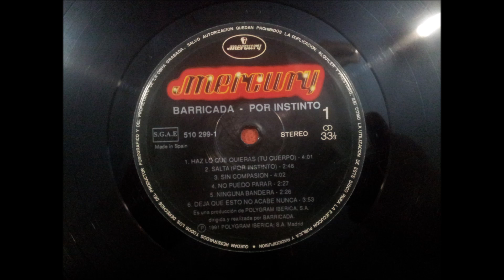BARRICADA.''POR INSTINTO.''.(NINGUNA BANDERA.)(12'' LP.)(1991.)